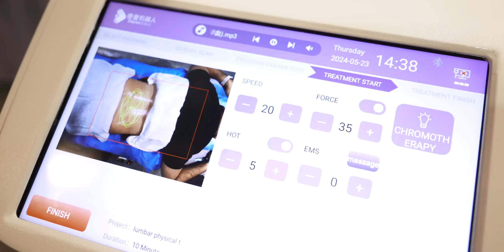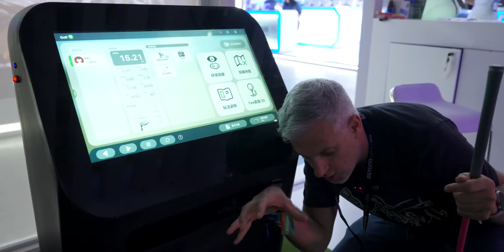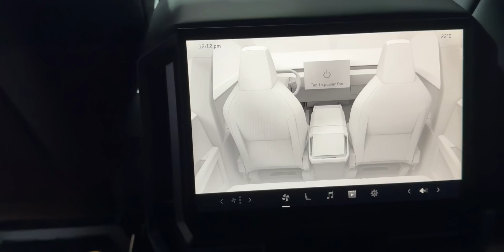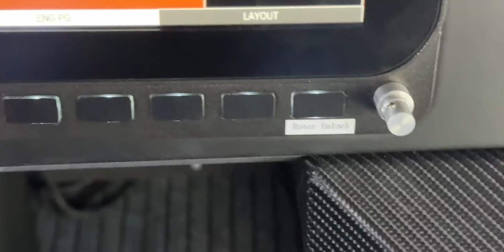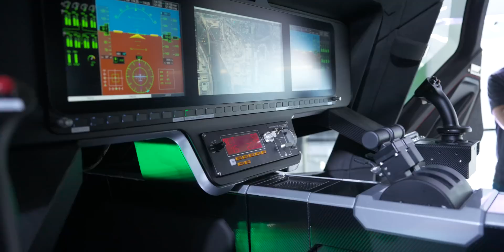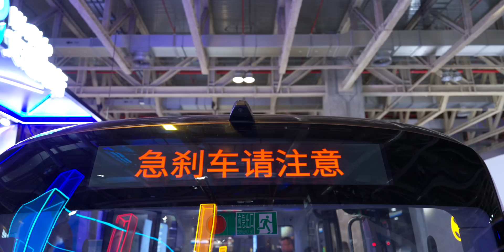9 MEILLEURES INNOVATIONS du FUTUR qui Existent Déjà !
Les 9 meilleures innovations du futur existent déjà ! Je vous les présente dans cette vidéo. Enjoy !

⚡️ Acheter le robot chien Loona

Plan de la vidéo :
00:00 Intro
00:12 La Voiture Volante
01:45 Le robot chien Loona
03:57 Comment améliorer son ski grâce à la tech ?
05:29 Communiquer sans fil sur les pistes de ski
05:55 Le robot masseur
07:41 Comment jouer au golf chez soi grâce à la tech ?
09:14 Le Cybertruck de Tesla
11:22 Le robot barman
13:57 Optimus, le robot de Tesla
15:47 L'hélicoptère électrique pour se déplacer en ville
17:14 Les nouveaux bus autonomes

MON ANCIEN MICRO CRAVATE (pas cher)

▶ ECRIVEZ-MOI:
Aurélien GRANET
Monsieur GRrr
49, rue de Ponthieu
75008 Paris
FRANCE